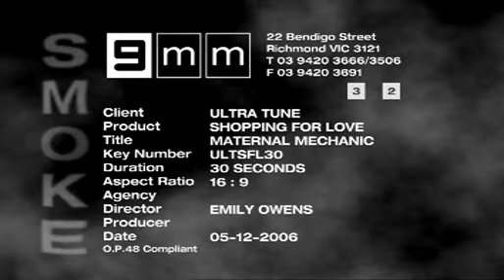UltraTune TV Commercial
UltraTune TV Commercial with Andi Lew